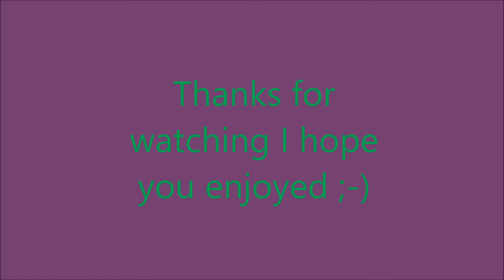Plants vs. Zombies Garden Warfare 2 - Rux Appearance: Some Classic Gestures